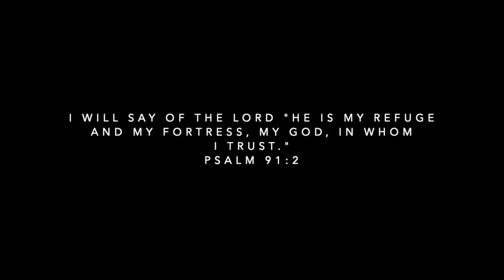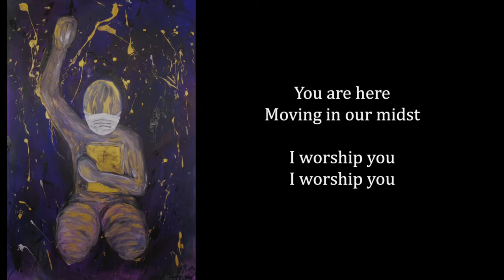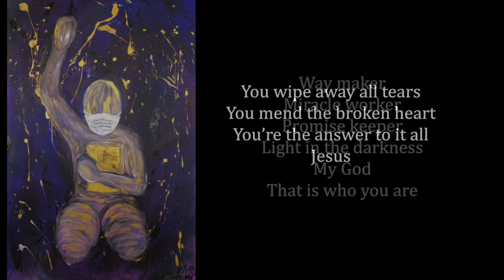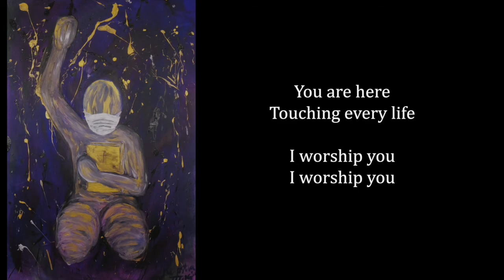Christ on Canvas - Way Maker, by Sinach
A simple follower of God, painting as He prompts to songs that He impresses on my heart.